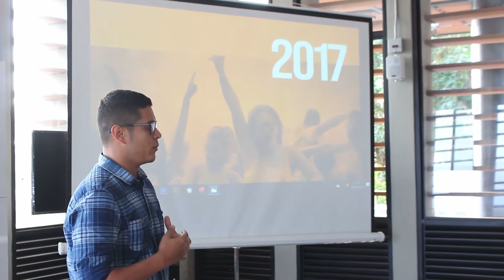Líderes y grupos políticos en el Plan de Desarrollo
Sabemos que la unión puede contribuir al progreso de nuestro Yalí, que la pluralidad en las ideas permite que surjan mayores Oportunidades para Todos. Es primera vez que un Alcalde reune a todos los sectores políticos para que juntos aporten ideas para el PlanDeDesarrollo con el fin de lograr MásOportunidadesParaTodos.